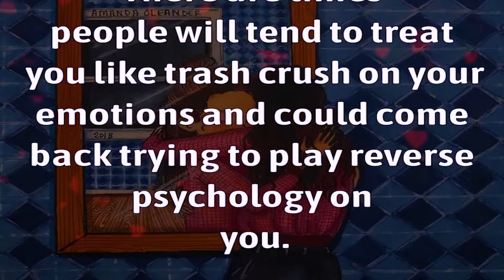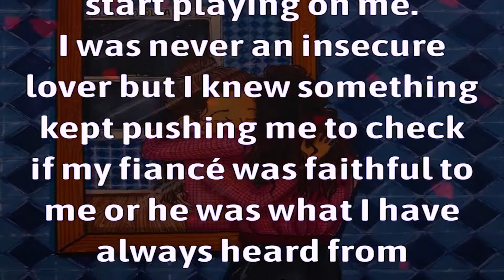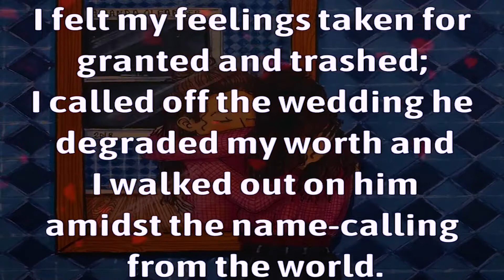Know your worth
The Facts 0f Life. 🤍❤️
Hii friends. Enjoy my videos (inspiration Quotes about life) and make fun with me..
At the "Quote about life lessons" you will find the best quotes on life and inspirational thought videos and most beautiful short's quotes for success life and more..
Quotes about life lessons 📖just want to help people to get more easily through difficult time, I support your thought and your dream's👑

Stay inspired (👀❣️)
Stay safe(🤗🥰)
Allah bless you it's me glossy ❣️🥰